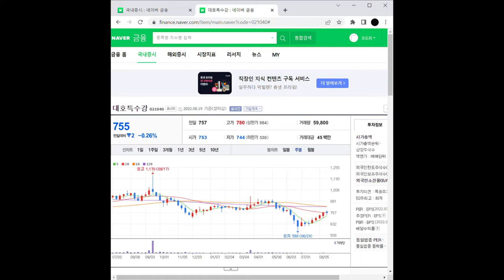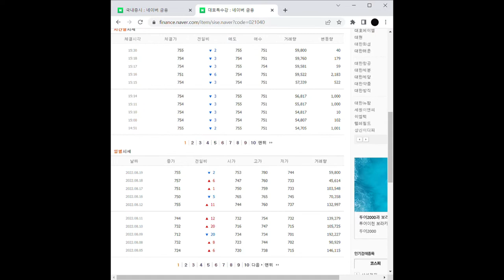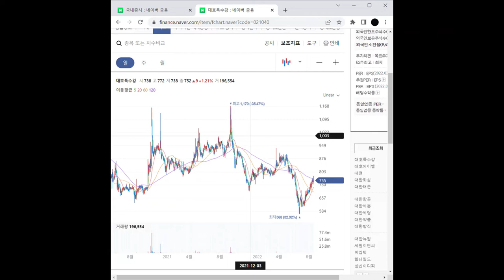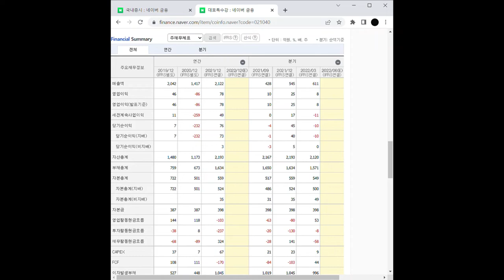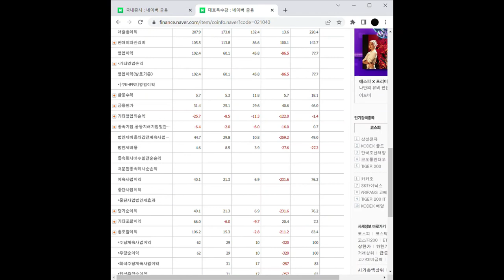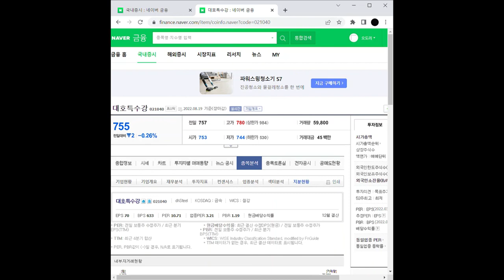철강 관련주 대호특수강 주가 전망 및 차트 분석